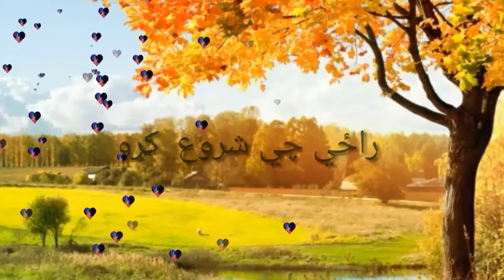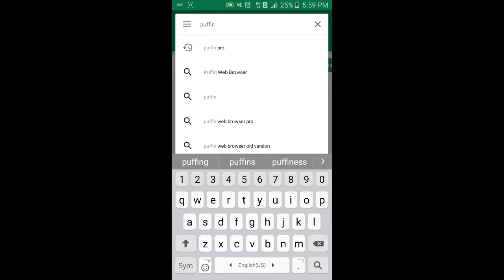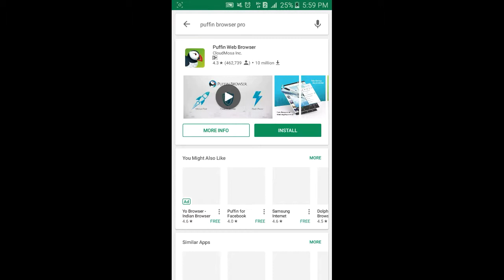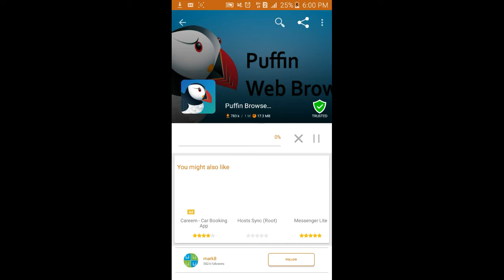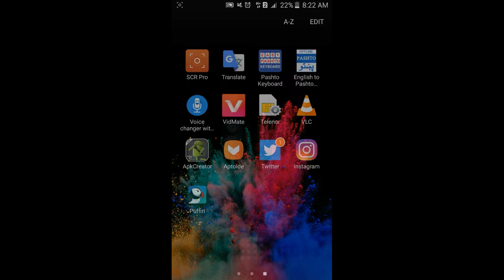How to free download play store pro applications pashto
hi guys i will show you how to play store paid application free download your Android phone.

ااسلام عليکم دوستانو نن زه تاسو ته خايم چي څنګه د پلي سټور نه د پيسو سافټوري مفت موبايل کي کاپي کولي شو،،،،،

       زما د فيسبوک ايډۍ

                                                                         زما د فيسبوک فيج